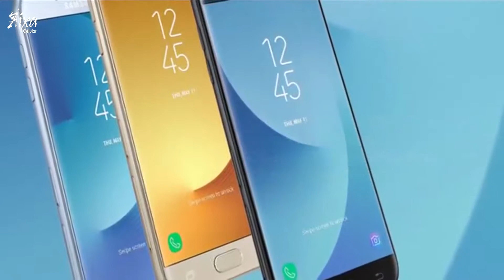Samsung Galaxy J5 Pro (J-530)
El estilo complementa la funcionalidad. Diseñado con gran atención a los detalles, el nuevo Galaxy J5 cuenta con un sorprendente diseño de metal, sin relieves en la cámara para un mejor agarre y una protección de cristal de 2.5D para máxima duración de su pantalla HD de 5.2”. Su cámara trasera de 13 MP y F1.7 captura fotos con máximo detalle en situaciones de poca luz, mientras que su interfaz intuitiva y botón de disparo ajustable te permiten operarla con una sola mano mientras posas o logras el mejor encuadre. Galaxy J5 te permite tomar selfies brillantes, vívidas y con máximo detalle incluso con poca luz, gracias a su Led y flash frontal para autorretratos. Incluso puedes controlar el disparo mediante un gesto de tu mano.

Tels Contratación: 70956003, 71552585